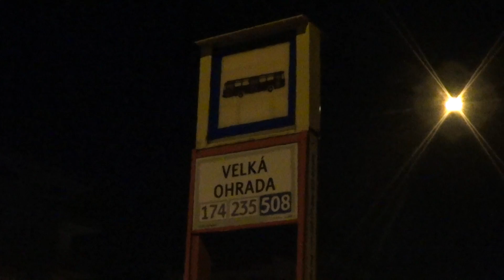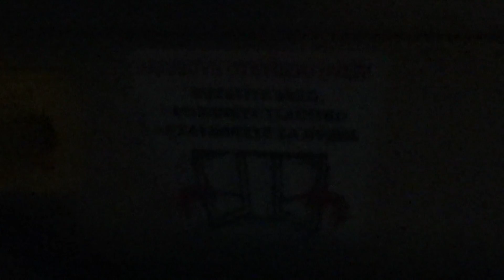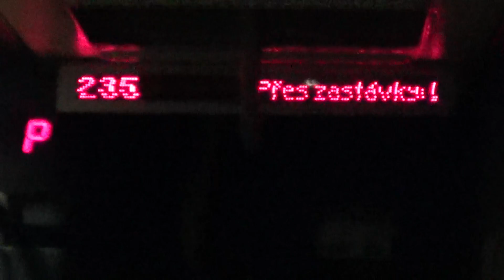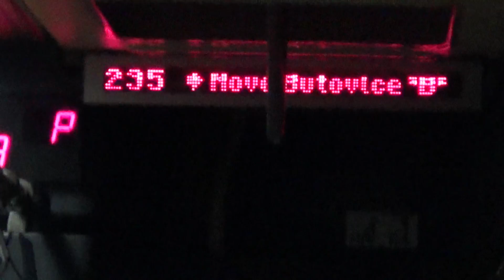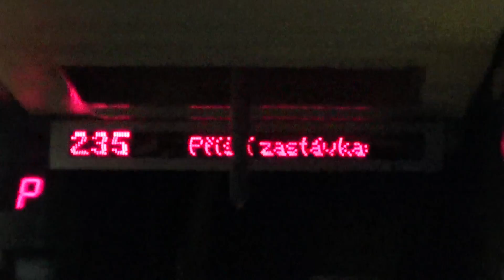Linka 235 v úseku Velká Ohrada - Nové Butovice "B"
Linka 235
Velká Ohrada - Nové Butovice "B"
Směr: Nové Butovice "B"
(sobota)
2013
502/51